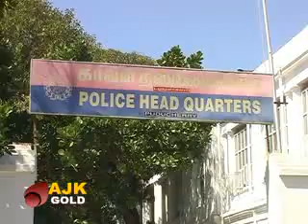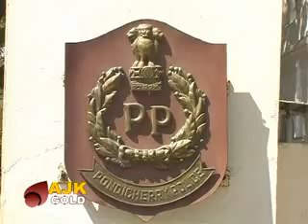GOLD NEWS TODAY 11 08 2013